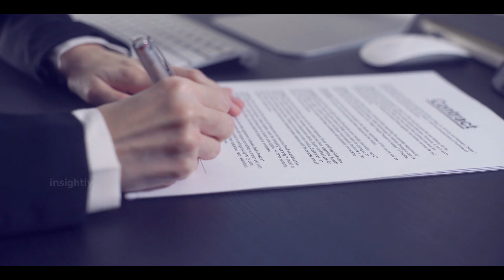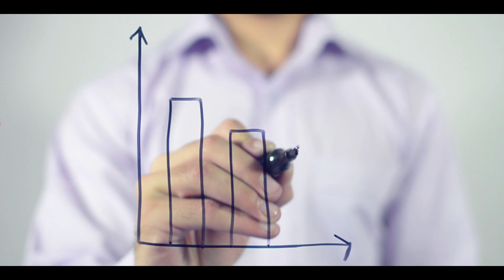How North Korea Stole Volvo Cars from Sweden ?? I Hindi I Insightly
In this video, I will tell you the story of the North Korea Volvo scandal and how they avoided paying for the cars.@insightly95